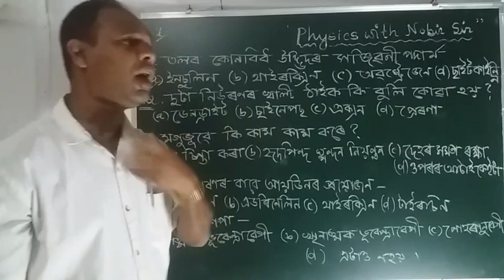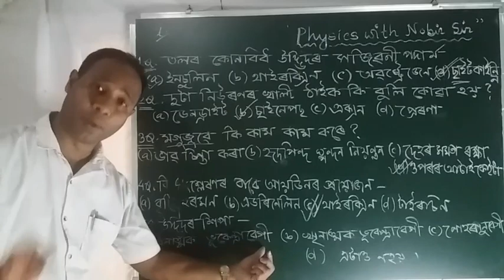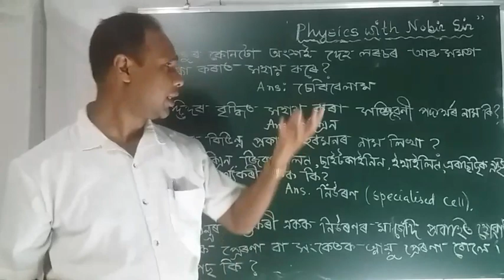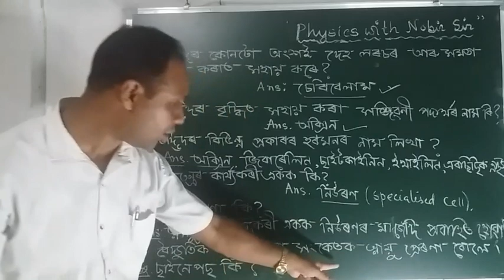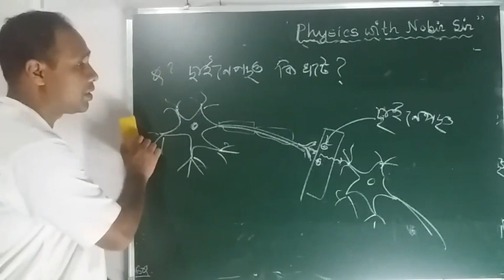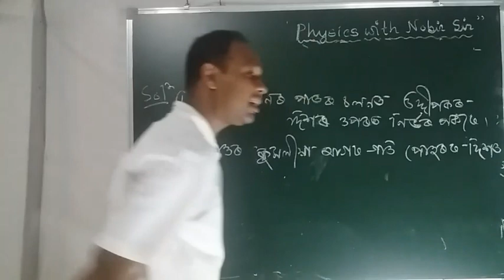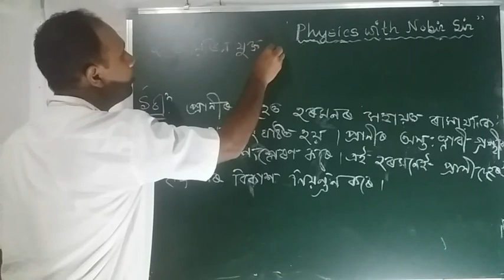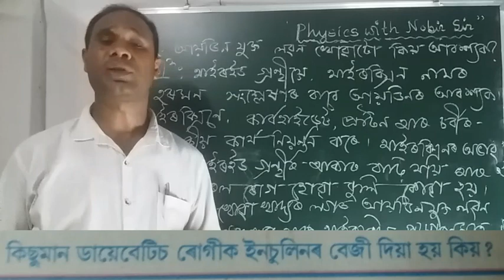Class 10 # G. Science # Chapter 7 # Episode 5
Control and coordination Medium Assamese